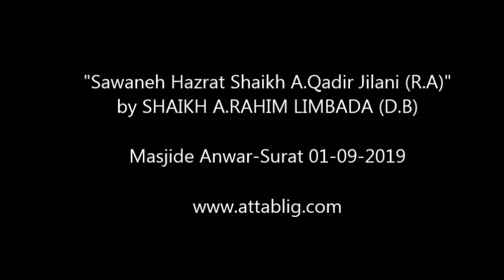➡ *"HAZRAT SHAIKH A.QADIR JILANI RA KI ZINDAGI K MUFASSAL HALAAT"* by Shaikh A.Rahim Limbada db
➡ *"HAZRAT SHAIKH A.QADIR JILANI RA KI ZINDAGI K MUFASSAL HALAAT"*

🎙Shaikh A.Rahim Limbada db

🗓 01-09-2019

🕌 Masjide Anwar -Surat

*حضرت شیخ عبد القادر جیلانیؒ کی زندگی کے مفصل حالات کے بارے میں بہتین بیان از شیخ عبدالرحیم صاحب مد ظلہ*